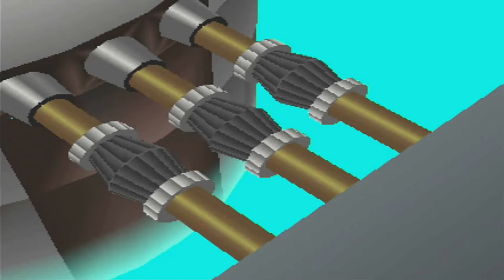【プレイ動画 】ラグナキュール Part 14 母の形見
【ヒノカのイベント】祈願の谷でヒノカに花をプレゼントすると、このタイミングでアンラク北部に入るとイベントが起きる。選択肢は好きな方で大丈夫。
【アンラク城】入るなり長いイベントが差し込まれる